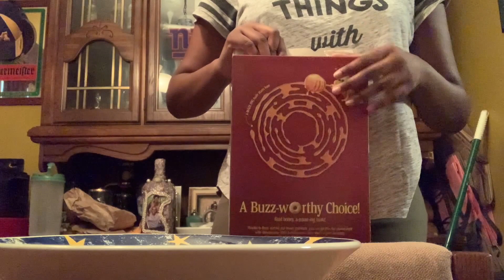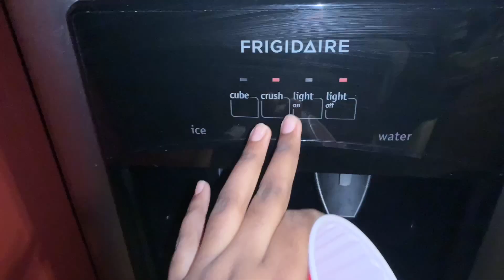My morning routine 🧡💛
I create makeup and lifestyle content